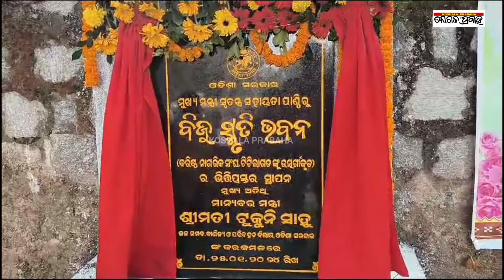ବିଜୁ ସ୍ମୃତି ସଦନର ଭୂମି ପୂଜନରେ ଯୋଗଦେଲେ ମନ୍ତ୍ରୀ ଶ୍ରୀମତୀ ଟୁକୁନି ସାହୁ/@koshalaprabaha2399